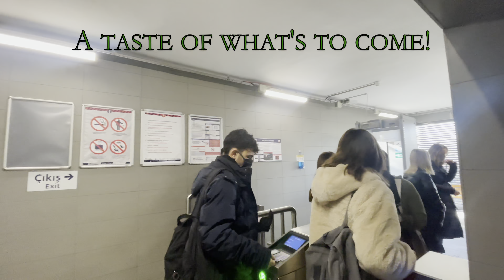[4K ISTANBUL] Teleferik (Cable Car) Taskisla to Maçka | Istanbul, Turkey | UltraHD 4k60fps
Cable Car Taskisla to Maçka: A short ride from Taskisla to Macka on one of two cable cars available in Istanbul. Many locals use this cable car to cross Macka Park. A beautiful morning gave us a beautiful scenery over the Macka Park.